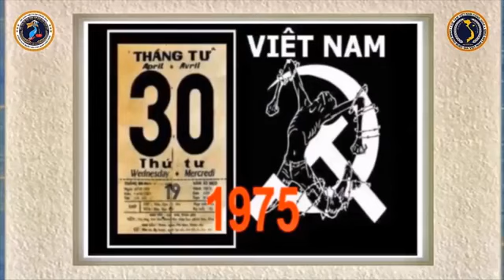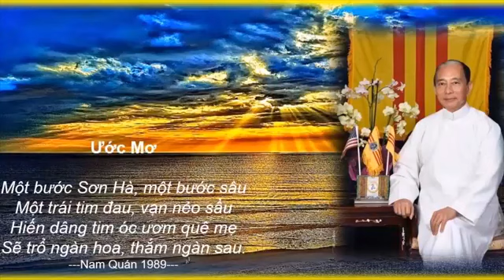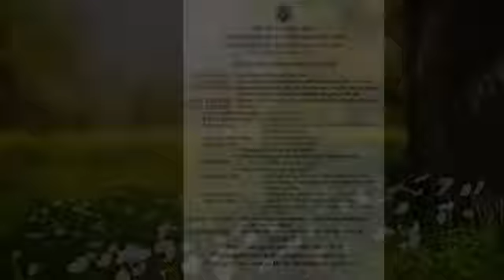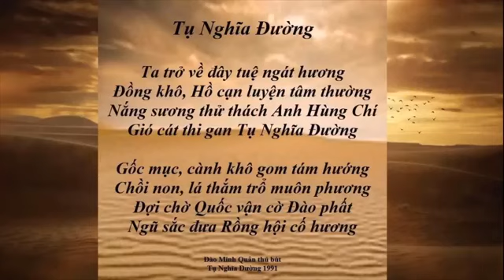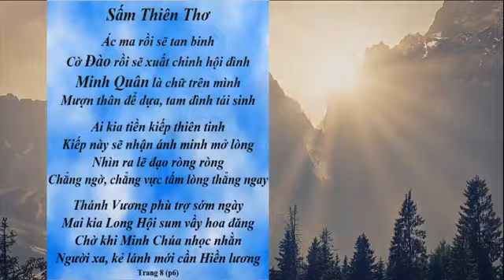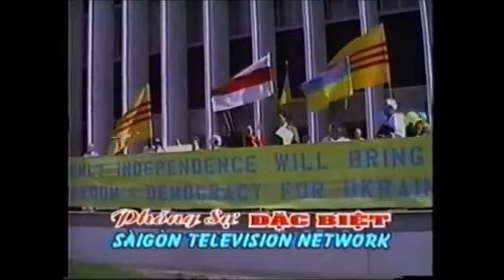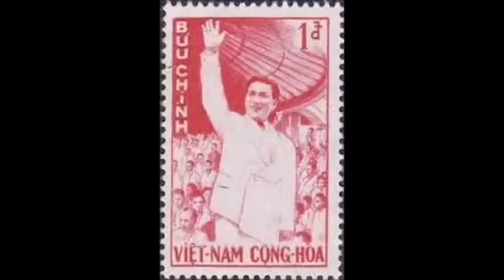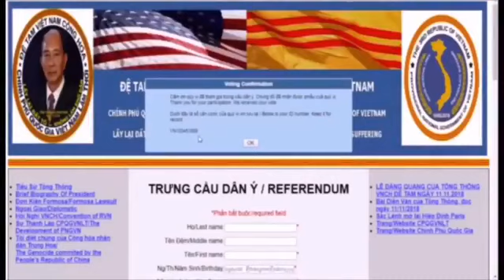🆕 17/01/2021 DUY THẬT LẬT CỘNG 14